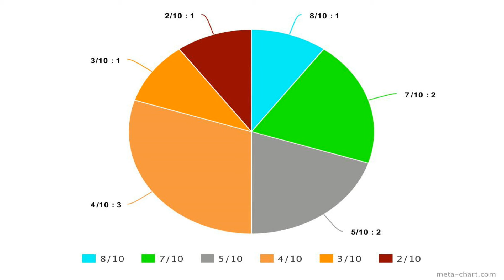Sean Rants #2: Tom and Jerry: Willy Wonka and the Chocolate Factory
This is my first technical review on a movie and it's on my second least favorite animated film of 2017 with The Emoji Movie being Worse

Update as of 2023: Consider this the pilot episode to Sean's Yearly Reviews

because I'm not re-reviewing this movie for Sean's Yearly Reviews. as doing it again would be redundant

but if you want to know where this movie would rank, compared to Monster Family. as there's only 1 episode so far

Tom and Jerry: Willy Wonka and the Chocolate Factory is better than Monster Family

easiest ranking ever